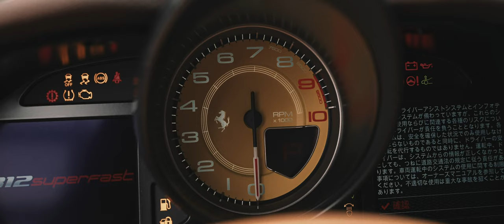【bond shop Nagoya】MANSORY STALLONE on ADV.1 ADV10 Track Spec Advanced Series【4K】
ADV.1 Wheels